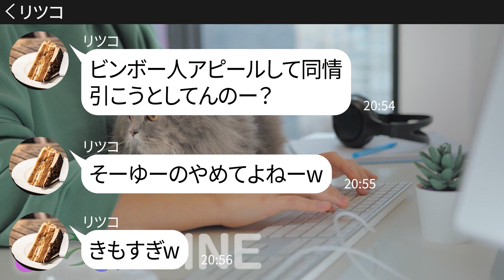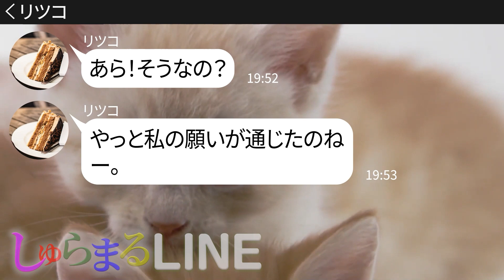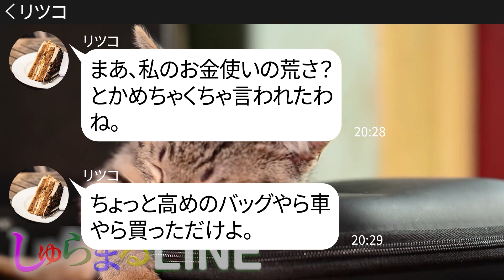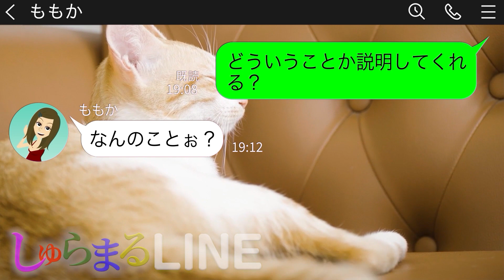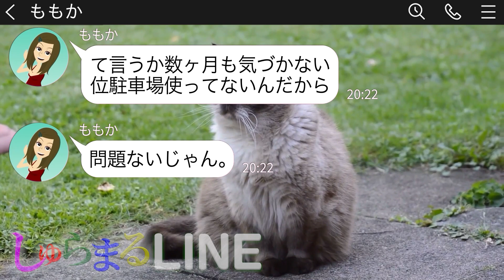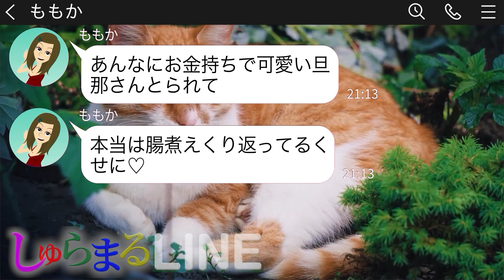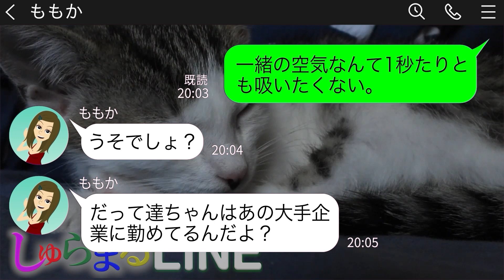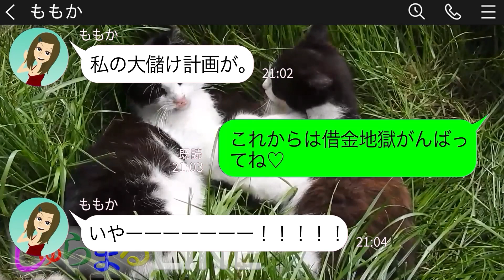【LINE】会員制スーパーで働く私を見て貧乏人は出ていけとしつこくラインしてくるママ友→上から目線のマウント女にある事実を教えてあげた結果ｗ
◆目次◆
0:00 会員制スーパーで働く私を見て貧乏人は出ていけとしつこくラインしてくるママ友
●登場人物●
さおり(35歳、主人公)
リツコ(40歳)
11:53 私の車と駐車場を勝手に使うママ友
●登場人物●
琴美(コトミ、34歳、主人公)
ももか(32歳)‪→琴美のママ友
今回はおすすめピックアウト作品2本立て！

▶▶しゅらまるLINEのおすすめ動画👍